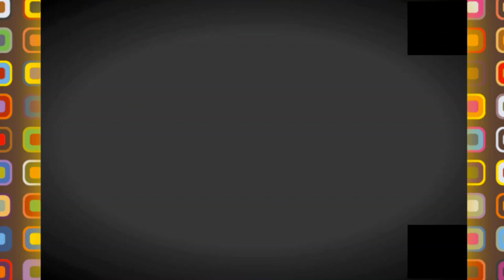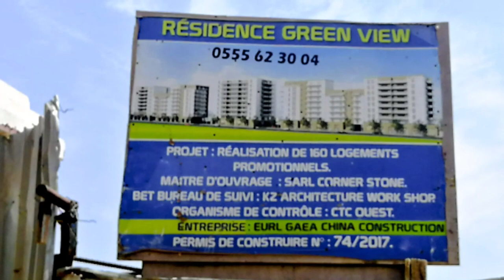💪😍😱إقامة جديدة في سماء هران 💪😍😱GREEN VEW RESIDENCY IN ORAN💪😍😱